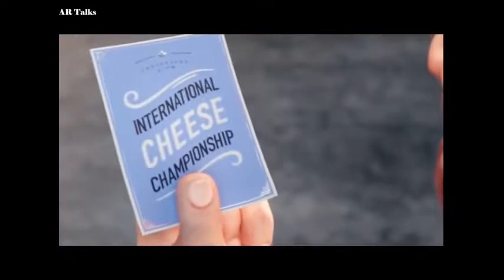Animated Video Song - Never Give Up, Traditional Cheese Shop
Never Give Up, Traditional Cheese Shop - Animated

Short Description

Animated Story with Music of a traditional Cheese Shop running by a Dad and his Child.

2. Put this following in your video description